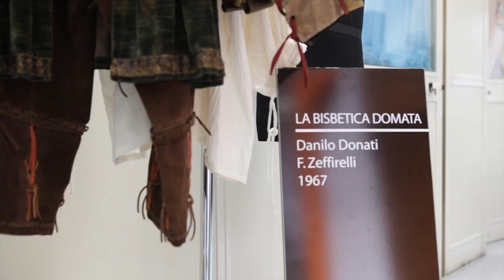Percorsi Culturali - Trastevere il Rione del Cinema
7 ed 8 maggio 2016
Evento organizzato da Piccolo Cinema America e CityFest - Fondazione Cinema per Roma